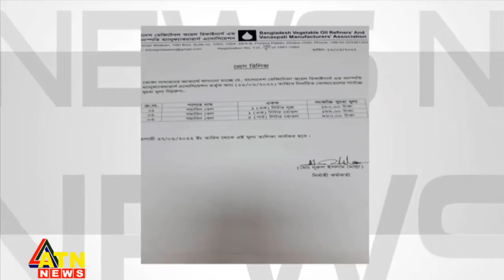সয়াবিন তেল লিটারে দাম কমেছে ৬ টাকা | ATN News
সয়াবিন তেলের বাজারে কিছুটা সুখবর। প্রতি লিটারে দাম কমেছে ৬ টাকা। রোববার দাম কমানোর এ ঘোষণা দিয়েছেন ভোজ্যতেল ব্যবসায়ীরা...